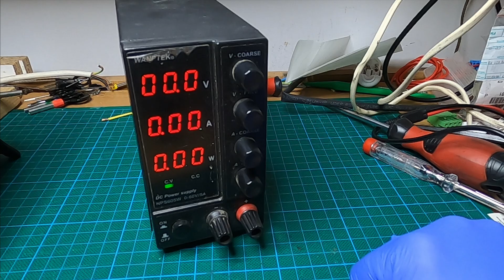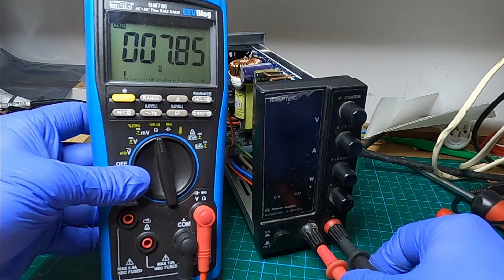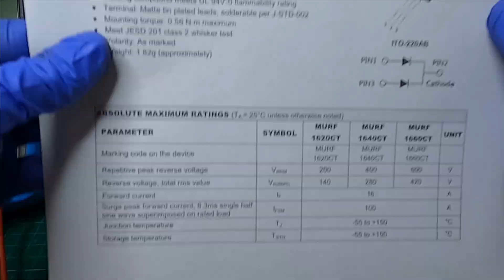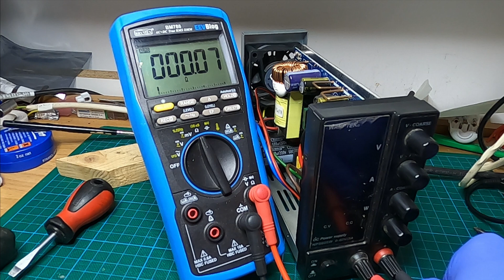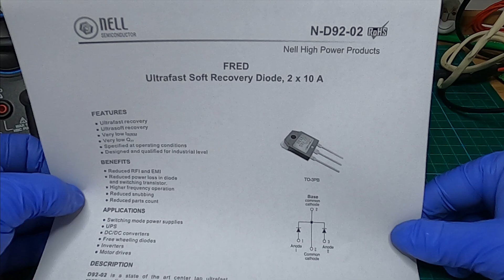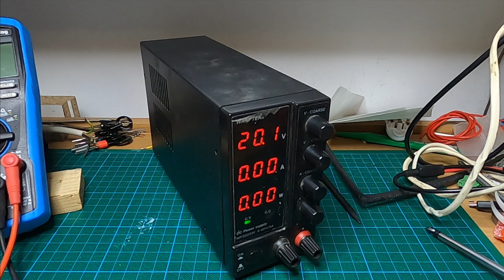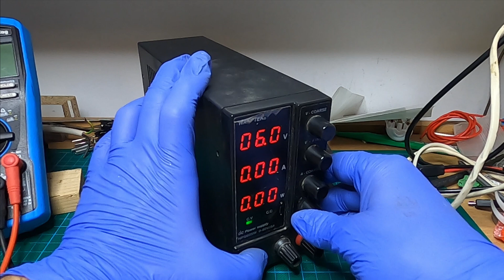Wanptek Bench Lab Power Supply damaged Output shorted repair fix NPS605W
Hello everyone!

This is what happens when you try to connect a battery to a bench power supply using the wrong polarity... There isn't much protection in these anyway...
It is an easy fix as long as you have the diode...

Part number is MURF1660CT